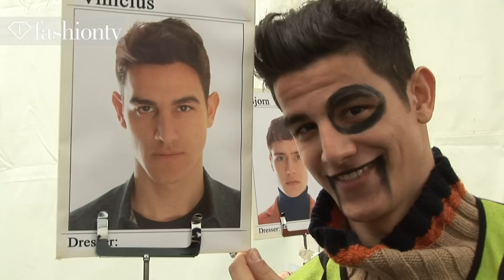Male Models Backstage at Vivienne Westwood Fall/Winter 2013-14 | Milan Men's Fashion Week |FashionTV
Male Models Backstage at Vivienne Westwood Fall/Winter 2013-14 | Milan Men's Fashion Week
MILAN - We can expect something different at the Vivienne Westwood show for Milan Men's Fashion Week Fall/Winter 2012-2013 as we will this season too. "The collection is made with a team, especially the menswear," says Westwood, as she highlights her husband Andreas Kronthaler as having a big part. "Everyone knows in fashion -- I use my job to be able to talk about climate revolution." The mean are getting dark marks and scars painted on them to create a bruised brawl effect. For hair, the inspiration was a Mad Max character.  Making an appearance in this show is Hong Kong lyricist Wyman Wong.

Appearances: Vivienne Westwood, Lucas, James Quaintance "Jimmy Q", Jacob Coupe, Mark Hampton (Hairstylist), Pascal Bonvie, Vinicius Giabconi, Wyman Wong

FashionTV "Fashion TV" FTV Male Models Backstage at "Vivienne Westwood" Fall Winter 2013-14  Lucas "James Quaintance" "Jimmy Q" "Jacob Coupe" "Mark Hampton" "Pascal Bonvie" "Vinicius Giabconi" "Wyman Wong" "Milan Men's Fashion Week" "Milan Fashion Week" Milan "Fashion Week" "Fashion Videos" "FTV Models" Fashion TV FashionTV.com FTV.com